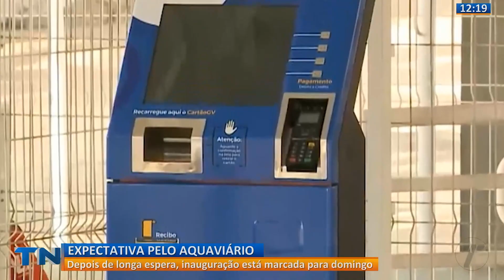Expectativa para a inauguração do novo aquaviário de Vitória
Depois de duas décadas desativado, o lançamento do novo aquaviário que vai ligar os municípios de Cariacica, Vitória e Vila Velha está marcado para o próximo domingo (20).